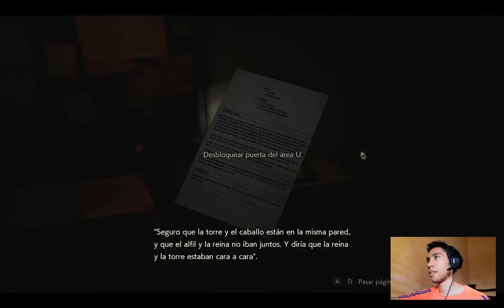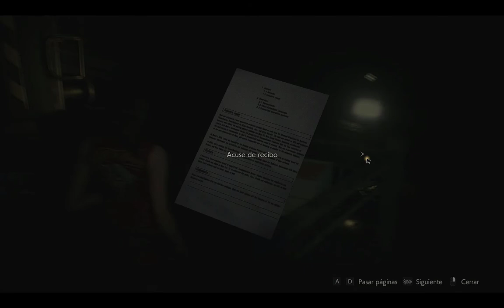RE2 REMAKE: LAS CLOACAS [1/2] | PARTE 10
Hablenme convives, esta es la entrada a las Cloacas (asco!)
Por favor, comenta el video, eso me ayudaría muchisimo a seguir subiendo contenido